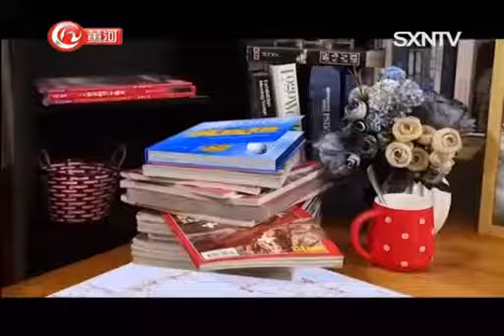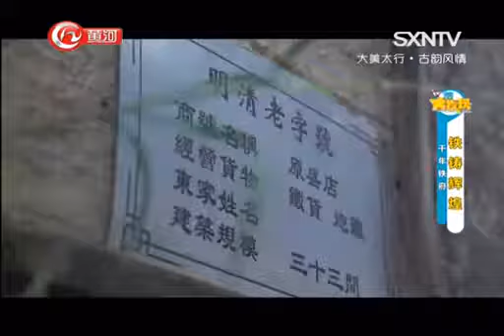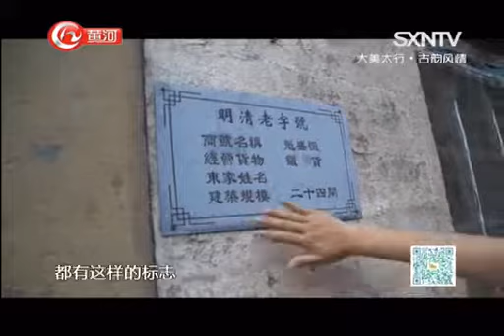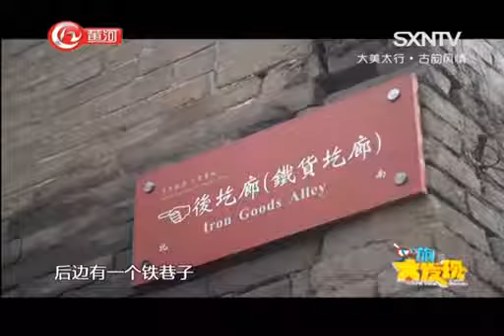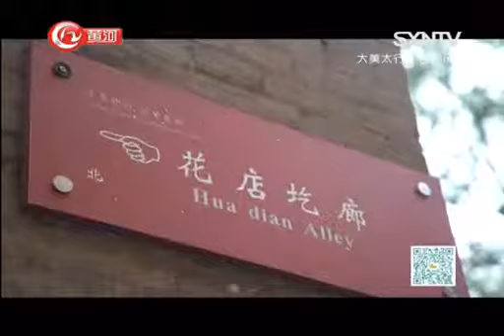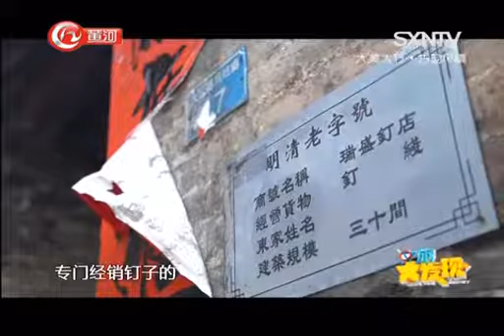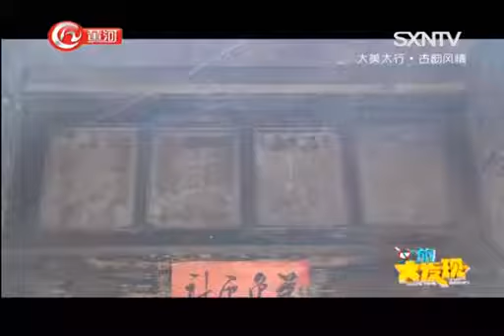《文旅大发现》：大美太行·古韵风情——千年铁府 铁铸辉煌 山西网络广播电视台 2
《文旅大发现》：大美太行·古韵风情——千年铁府 铁铸辉煌